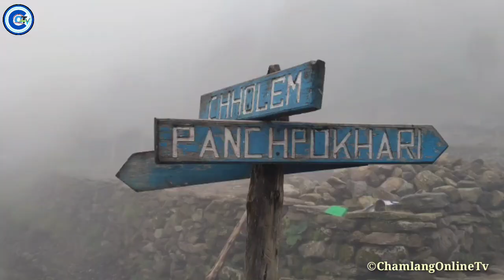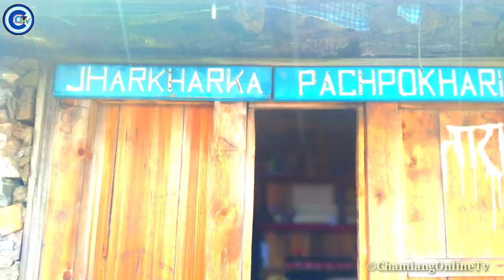Documentary_of_Pachapokhari नयाँ १०० गन्तव्यमा महाकुलुङको पाँच पोखरी Mahakulung_Rural_Municipality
samipkulungभिडियो सामाग्री तपाईलाई कस्तो लागेको छ कृपया सल्लाह सुझावको अपेक्षा गरेकाछौ । तपाईसंग पनि यस्तै यस्तै नयाँ प्रतिभाहरु छन भने सम्पर्क गरिदिनुहोला।सम्पर्कको लागी 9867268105

पाँच पोखरी महकुलुङ गाउँ पालिका वडा  नम्बर दुई स्थित एक महत्त्वपूर्ण धार्मिक संस्कृतिक तथा प्राकृतिक स्थल हो।

आज भिडियो बनाएर पस्केको छु माया गर्दिनु होला मन पराएर साथ दिनुहोला ।

Thank you watching to my channel Chamlang Tv Nepal keep going support all time how to trek in nepal nepal trek guide in nepal in mountain